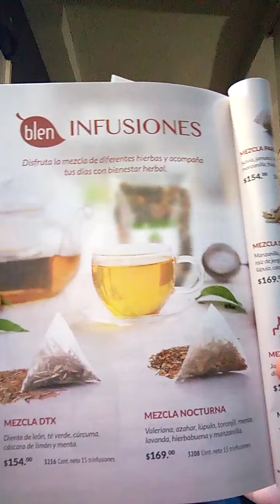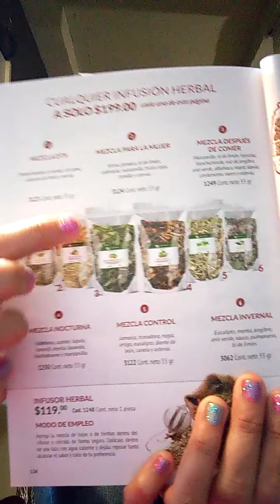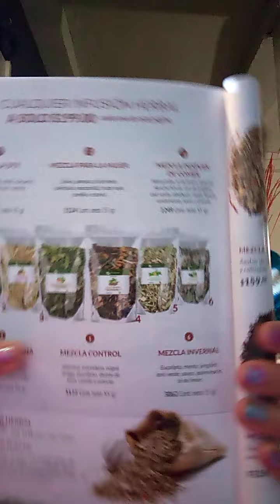Mezcla nocturna blen (tè)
ideal para:
personas con insomnio
descansar adecuadamente